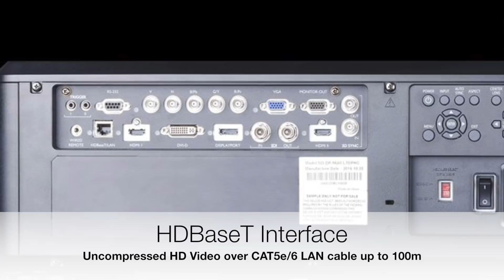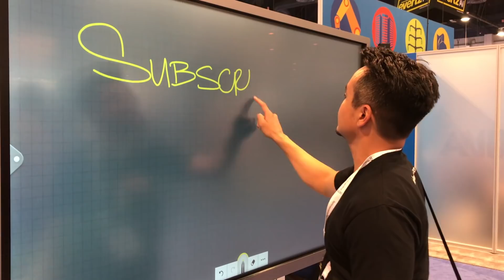Digital Projection's E-Vision Laser 10K Digital Projector | InfoComm 2018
From InfoComm 2018, Paul Gomes with Digital Projection shines the light on their E-Vision Laser 10K digital projector. The bright 1-Chip Laser-Phosphor projector is ideal for medium to large screens and delivers 10,500 lumens for over 20,000 hours of illumination. No lamp replacements due to its solid state illumination system substantially saves cost over the lifespan of the display.

Product Page